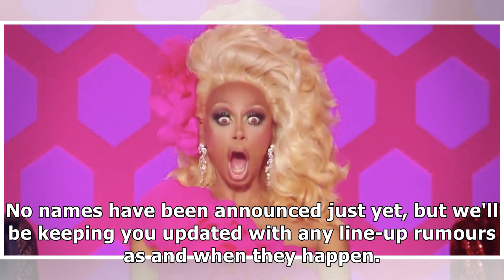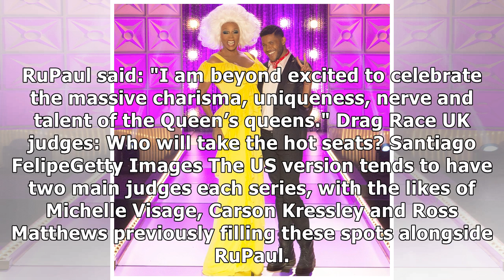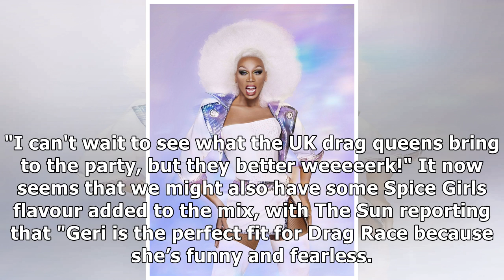RuPaul’s Drag Race UK: Start date, judges and everything you need to know